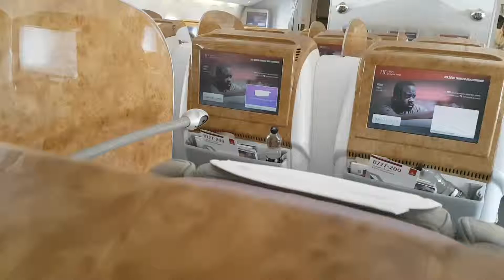Emirates Boeing 777-200 - Old Economy Cabin